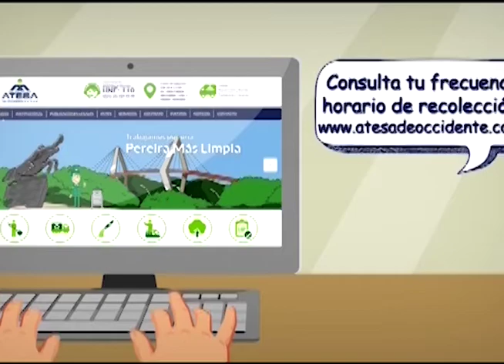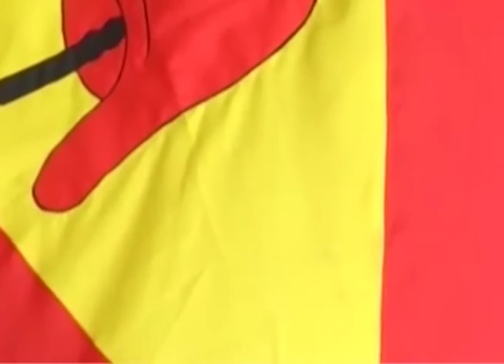EN SÍNTESIS DOM 27 DE MAYO INV GUSTAVO A. " EL TATO" SANINT Parte Final 2018